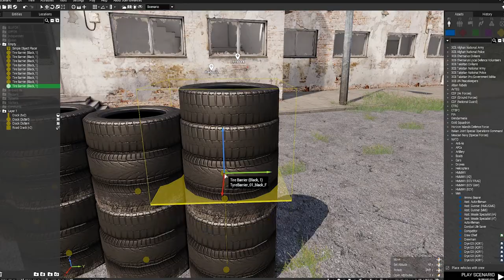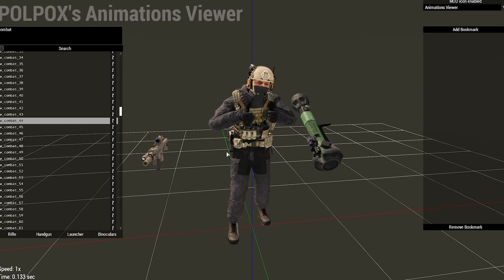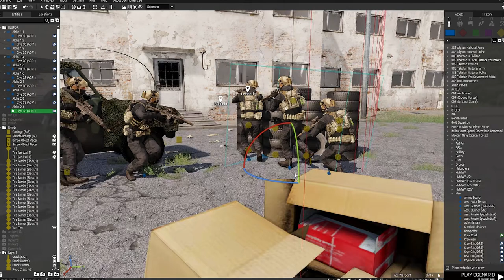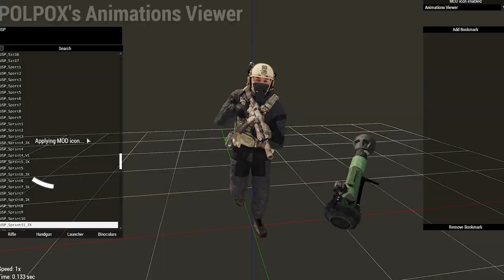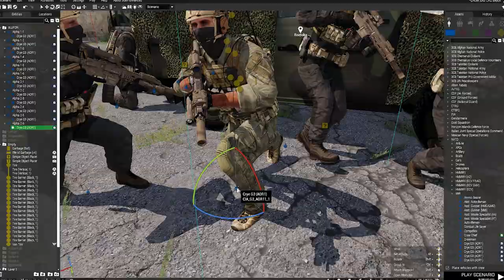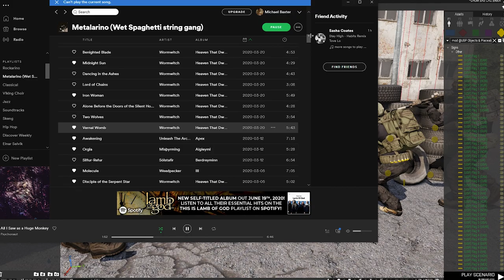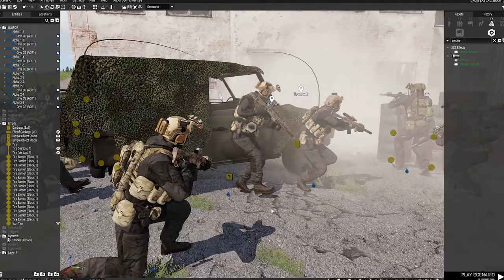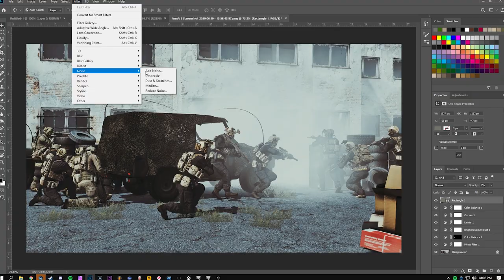ArmA 3 Artwork Timelapse - Task Force Aspis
created by Baxter